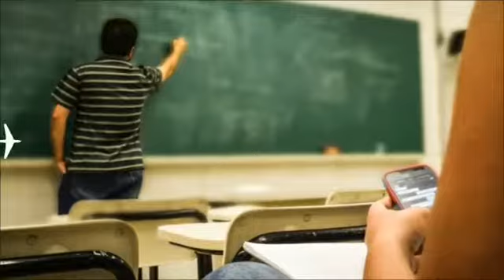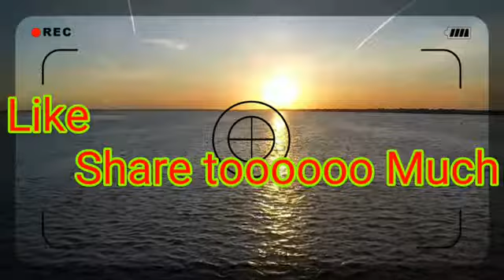April 6, 2018